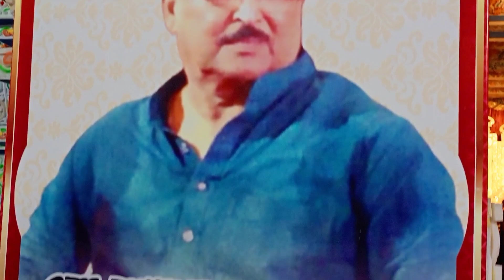kolkata ekdalia evergreen durga puja lighting 2022 I ekdalia evergreener durga puja 2022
South kolkata ekdalia evergreen durga puja is one of the leading durga puja of south kolkata. You may search these video by typing
kolkata ekdalia evergreen durga puja lighting 2022
ekdalia evergreener durga puja 2022
gariahat ekdalia evergreen durga puja 2022
একডালিয়া এভারগ্রিনের দুর্গা পুজোর আলোকসজ্জা 2022
kolkata durga puja lighting 2022
south kolkata durga puja lighting 2022
durga puja lighting 2022